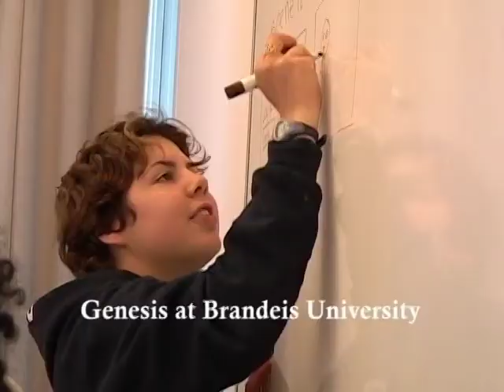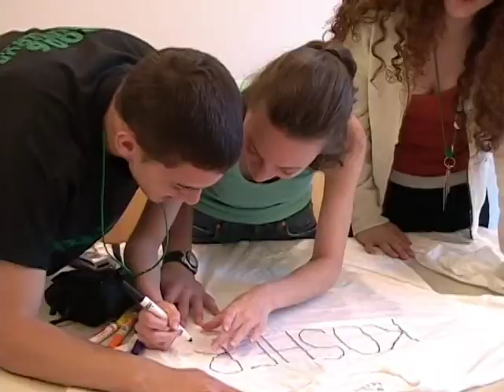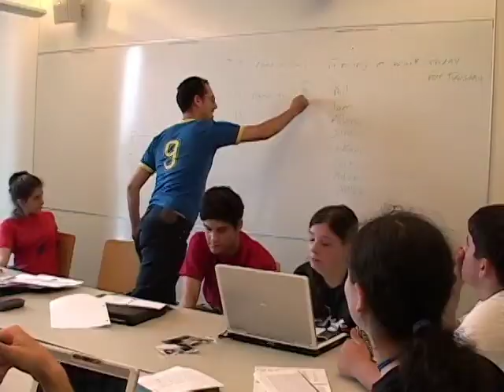Genesis at Brandeis. What Will You Discover?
Genesis at Brandeis University is a taste of college, a feeling of camp -- a Jewish high school experience unlike any other.